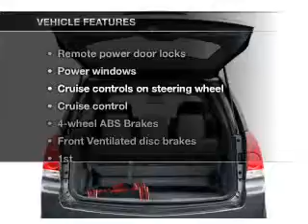2006 Nissan Quest - Bakersfield CA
Year: 2006
Make: Nissan
Model: Quest
Trim: 3.5 S
Engine: 3.5 liter 6 cylinder 24 valve
Transmission: 4-Speed Automatic
Color: Silver Mist
Mileage: 56511
Address:
4625 Wible Road